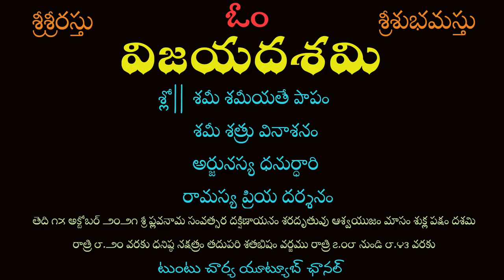VijayaDashimi Telugu Sloka Jammi Pooja on 15th October, 2021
Godess Navaratri Pooja, VijayaDashimi Telugu Sloka Jammi Pooja on 15th October, 2021. Every Life of a Child insists Breathe is Father Strength is Mother. Meditation rearrange of all thoughts in a good ways. Jai Mataki Jai, Jai Bharath, Jai Hind.